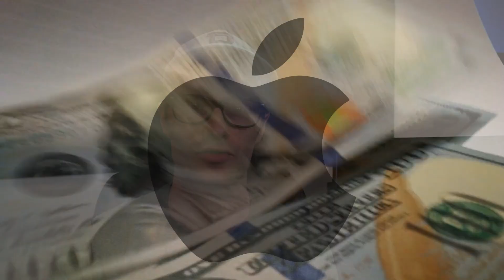The Apple Savings Account | A Full Breakdown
Discover the ins and outs of the Apple Savings Account in this comprehensive breakdown video. Learn how this innovative savings account from Apple works, its unique features, benefits, and how you can start saving with Apple. Stay informed and make the most of this exciting financial offering from the tech giant.

In this video, we not only delve into the functionality of the Apple Savings Account but also provide insights and tips to help you optimize your savings strategy. We talk about the relationship on how this isn't an Apple bank account, but rather Apple utilizing Goldman Sachs bank accounts for their service through Apple Card. From understanding interest rates and savings goals to exploring the seamless integration with Apple devices.

Want 4-10 Free Stocks? Join WeBull using my link below to get the promotion before it ends!